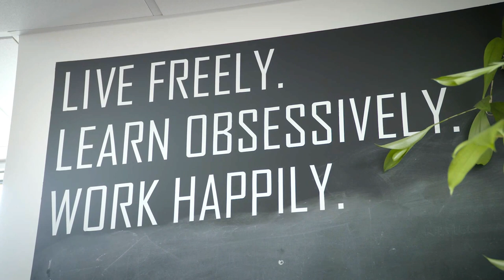Teachers Building Society - Surprisingly Different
To find out more, visit teachersbs.co.uk